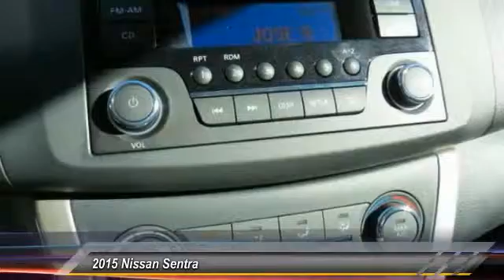2015 Nissan Sentra new, Altima, Maxima, Sentra, 370Z, Murano, Fontana, Rancho Cucamonga, Ontario, Sa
2015 Nissan Sentra S

Fontana Nissan
16444 South Highland Avenue

2015 Nissan Sentra-Get the best discounts and financing only at Fontana Nissan! Get pre-approved in minutes and take your NEW Nissan home today!  Fontana Nissan is the preferred dealer  of the Inland Empire. Consumer may or may not qualify for college grad or military rebates, please contact dealer for details!